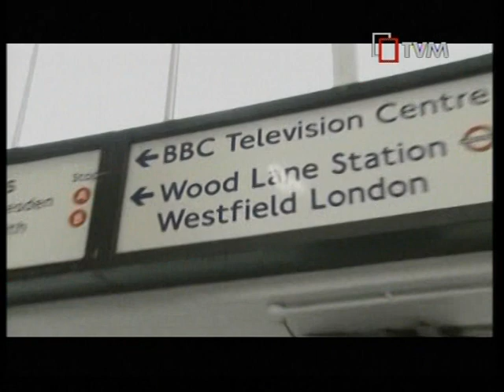Tiffany Pisani - Britian's Next Top Model 2010 Final - XARABANK Feature